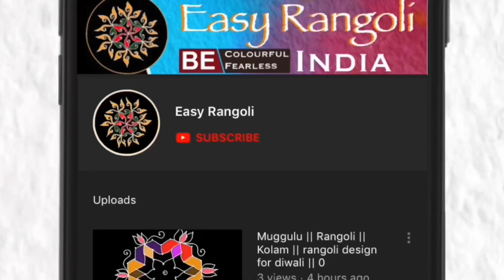9 x 5 Dots rangoli design/మెలికల ముగ్గు/డైలీ వేసుకునే ముగ్గు